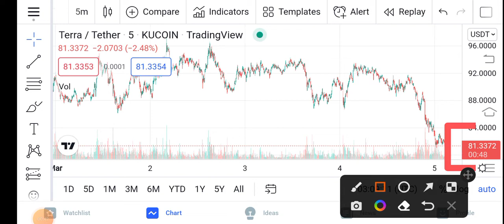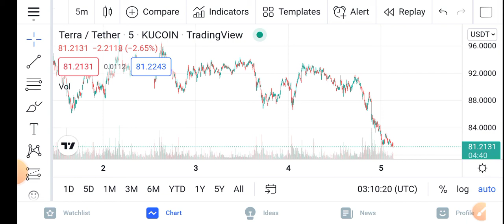Terra Latest Update || Terra Luna Price Prediction Updates! Terra Today Update